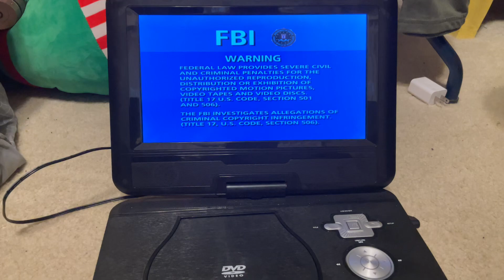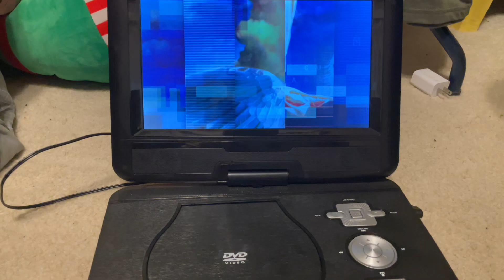Opening to Kermit’s Swamp Years 2002 DVD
It’s my childhood movie when I was little in Missoula, Montana like well 5 or 4, I think?

Here’s my opening DVD of Kermit’s Swamp Years in 2002.

DVD Release Date: September 10, 2002

1. Columbia/Tristar Home Entertainment (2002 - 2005) Logo
2. Aspect Ratio Screen
3. DVD Menu
4. Warning Screen
5. Canadian Warning Screens
6. Columbia/Tristar Home Entertainment (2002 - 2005) Logo Again
7. Jim Henson Home Entertainment Logo